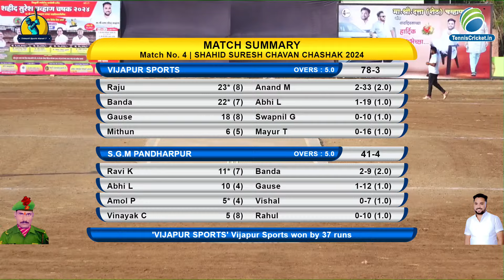MATCH NO-4 | Vijapur Sports vs S.G.M Pandharpur | SHAHID SURESH CHAVAN CHASHAK | 2024 | KAROLI